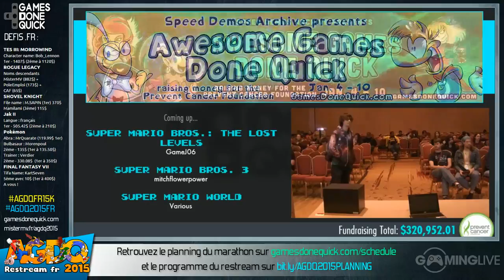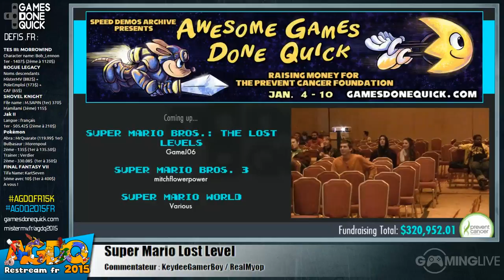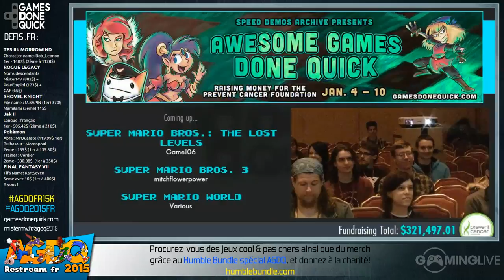Super Mario Bros.: The Lost Levels - [AGDQ 2015] Restream FR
Speedrun de Super Mario Bros.: The Lost Levels lors du restream FR de l'AGDQ 2015
Commentateurs : RealMyop & KeydeeGamerBoy

Runner : GameJ06

Début du speedrun : 00:08:12